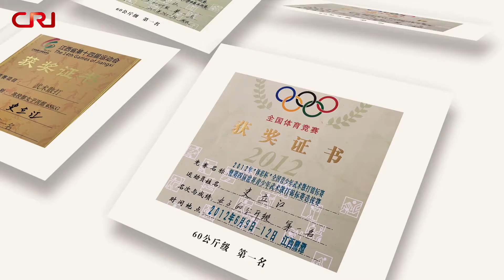Боксын дасгаалжуулагч Шы Лижян